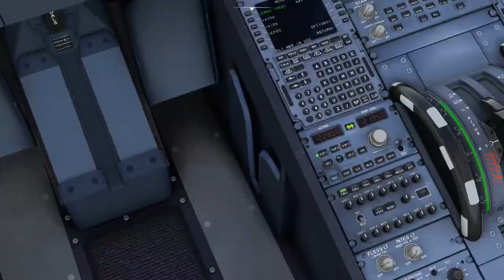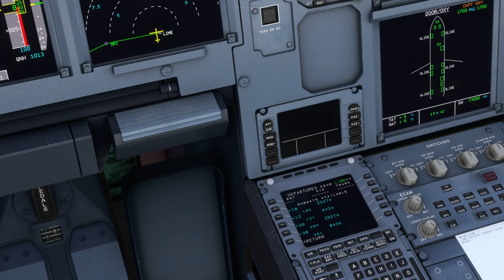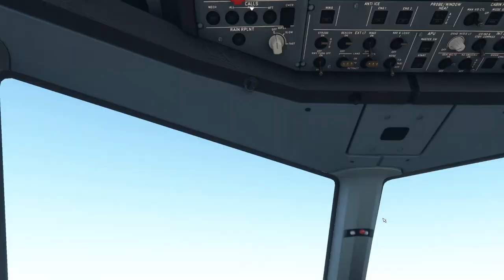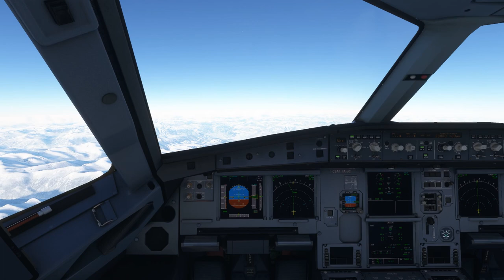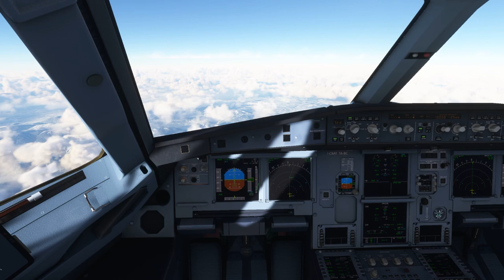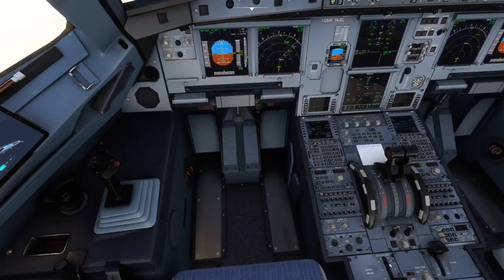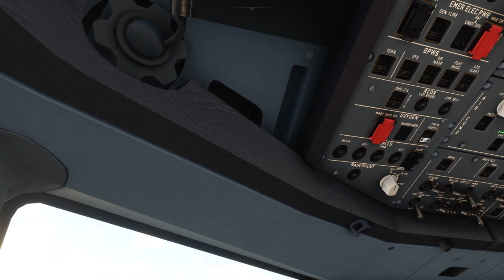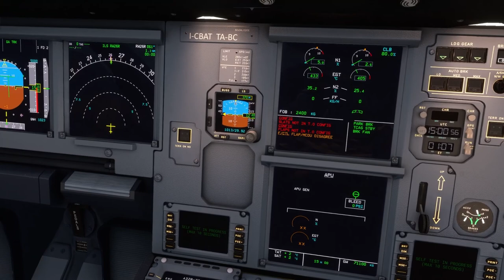LIME (Bergamo Orio al Serio) to EDDM (Munich) FBW A32NX full flight...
00:00 - Cockpit preparation
08:53 - Takeoff performance calculation
11:31 - Planning SID & STAR
16:05 - Pushback, Engines Start & Taxi
24:20 - Takeoff
25:25 - SID
32:10 - Climb phase
41:50 - TOC
49:15 - TOD
58:00 - STAR
1:15:10 - Approach
1:19:55 - Landing
1:21:45 - Taxing to the gate
1:27:50 - Setting down passengers
1:29:38 - Engines off
1:30:18 - Bye Bye